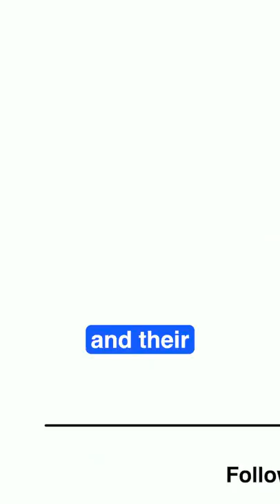Logan and KSI vs Gatorade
Logan Paul and KSI's PRIME Hydration sports drink has the goal of taking on Gatorade.